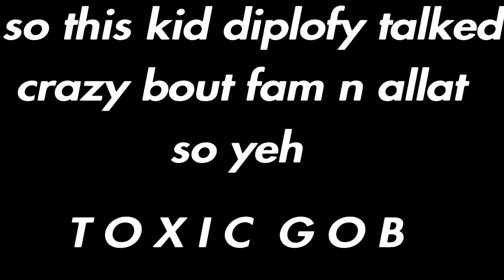My Dribble God PlaySharp couldn’t be stopped In Troydan Tournament | Best Build on NBA 2K19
SHOUTOUT TO MY GOONZ